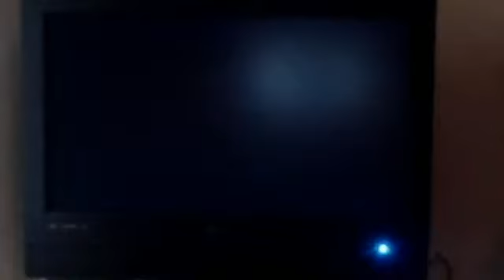Pokepark 2 part 13 Vast Quill Hunting